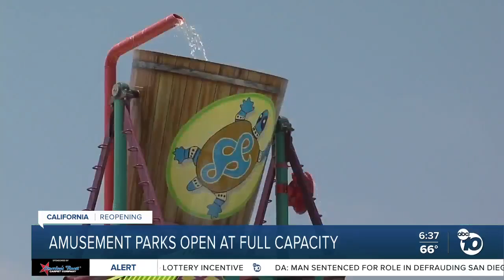State theme parks ready to open at full capacity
Amusement parks across San Diego County and the state are ready fully reopen for guests.